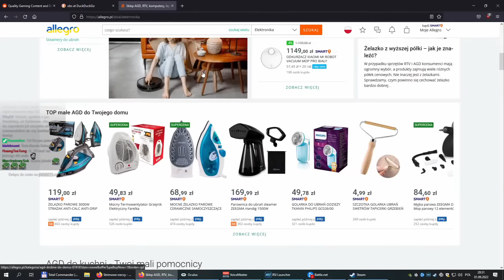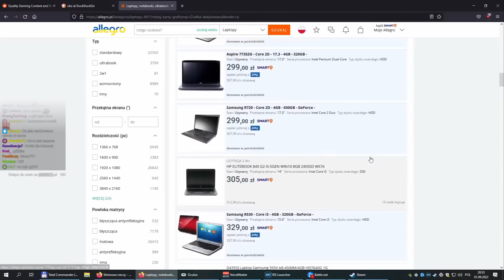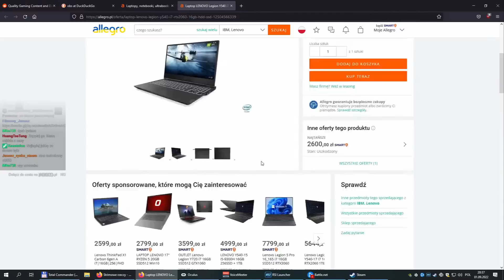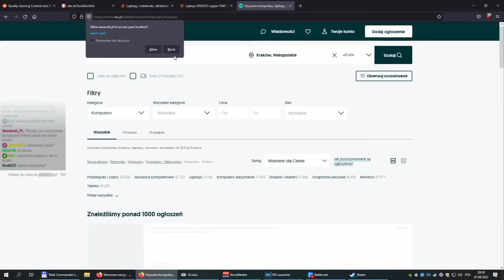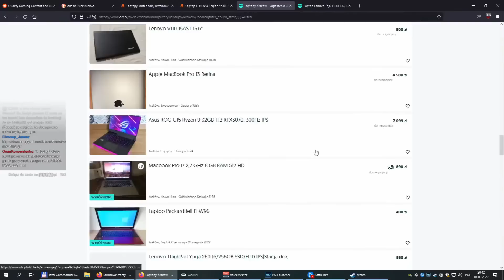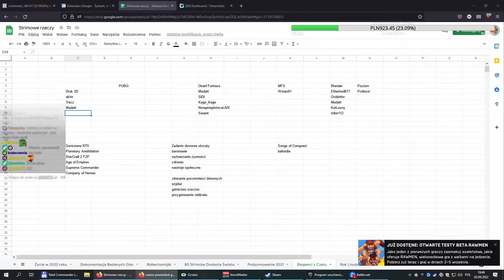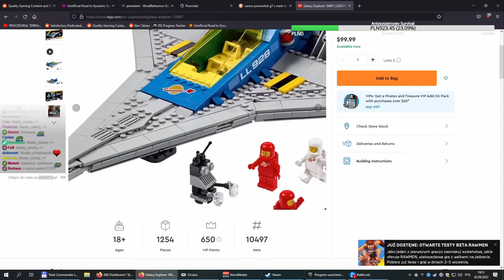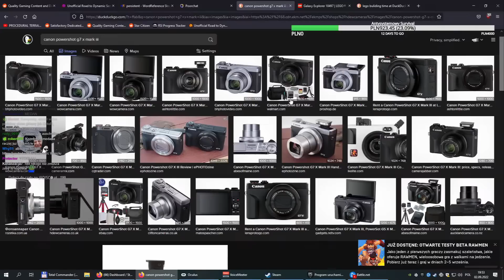Zakup komputera w 2022 roku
(Ostrożnie!)

Pozdrawiam,
m.